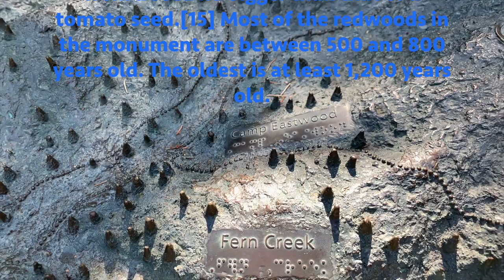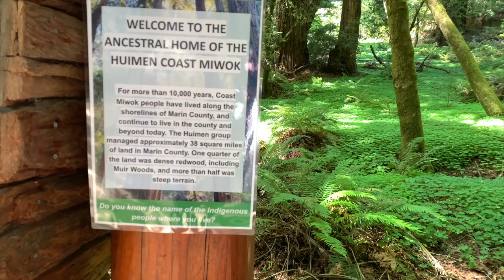அமெரிக்காலதான் உலகிலேயே மிக உயரமான மரம் இருக்கு | Redwood Trees in California Muir Woods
Hello friends in this video we will explore the worlds tallest tree which is the Red Wood tree located in Muir Woods National Monument in California.